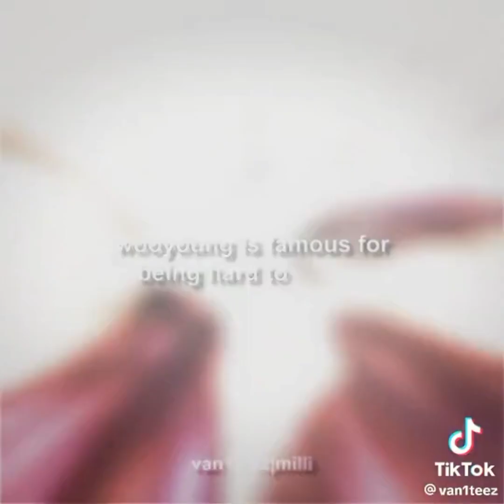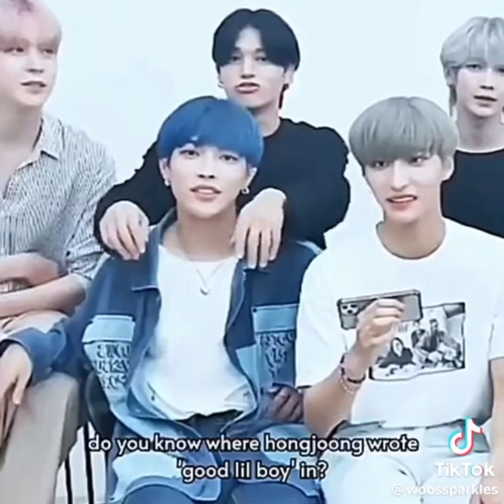hongjoong and wooyoung (topaz) tiktok's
All rights to original creators and owners.